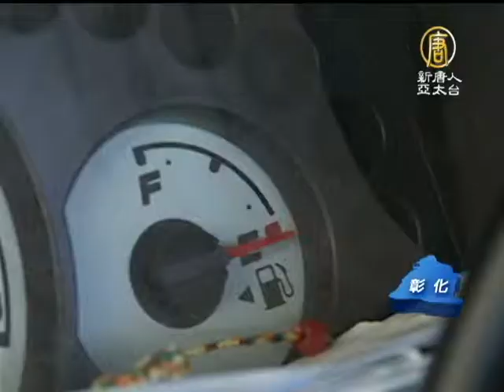【愛心公益_台灣新聞】省油器捐贈身障協會 公益兼具環保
【愛心公益_台灣新聞】省油器捐贈身障協會 公益兼具環保(NTDAPTV) 社會的善舉往往體現在金錢物資和人力的服務上，台灣彰化有家汽車業者將自家創新發明的產品捐贈給中華民國身心障礙職能協會，預估讓兼具公益與環保的產品，為協會每個月省下兩萬塊錢，到底是什麼產品，帶您去看看。【新唐人亞太台2013年5月13日訊】

桌上這些大小規格不同的省油器，安裝於不同馬力的車子上，發明者就是這位從事汽車業已經有30 多年經驗的王錦郎。

汽車業者董事長 王錦郎：「省油器不可能一個規格所有車子大小車都適用，要以耗油量為計算單位，耗油量大省油器要裝大，耗油量小省油器要裝小的。預計至少省20%以上，一個月就能省2萬元的油錢，對於小型復康巴士來說，可以增加很多服務出來。」

這次將省油器捐贈給16台復康巴士，希望可以減少協會油費的支出。

中華民國身心障礙職能協會執行秘書 詹惠玲：「我們用這一種省油器，讓我們成本降低，載送客人方面，我們也可以載送更多，幫助更多弱勢團體。」

從事30多年汽車修理的王錦郎，經歷5年的研發，5年實車的測試，才取得新發明的專利，其中包括有台灣、美國與大陸的專利證書。

汽車業者董事長 王錦郎：「經過我們省油器，磁式共振產生恆溫以後，噴到噴油嘴裡面才會霧化，來增加馬力，才可能會達到省油的效果，因為省油器裝下去，不能減少你本身車子的馬力，一定要增加你的馬力，才可能會省油。」

業者研發汽車省油器，除可以讓民眾省荷包，還可以保護地球降低暖化現象。
新唐人亞太電視　陳映甄 葉錫鴻　臺灣彰化報導【好樣!Formosa_帶您看見台灣的美好】